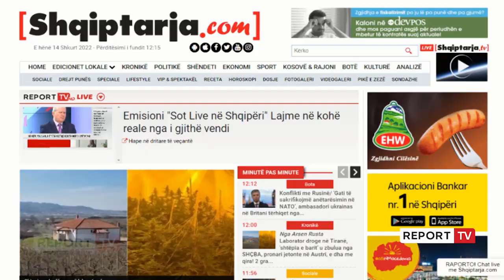Eksperti i Sigurisë në Report Tv: ‘Shtëpitë e barit, kudo si kërpudha’, të kontrollohet energjia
reportTV lajmeshqip lajme “Shtëpitë e barit dhe bitcoins janë kudo si kërpudha!”, këto janë fjalët që tha eksperti i Sigurisë Artan Rexhepi për Report Tv, në një kohë kur kanabisi i rritur në ambientet e brendshme “ka lulëzuar”.

Eksperti sqaroi se një mënyrë e mirë që të identifikohet kjo veprimtari kriminale nga policia është të shihet konsumi i energjisë, pasi “shtëpitë e barit” siç tha ai kanë normë të lartë konsumi.